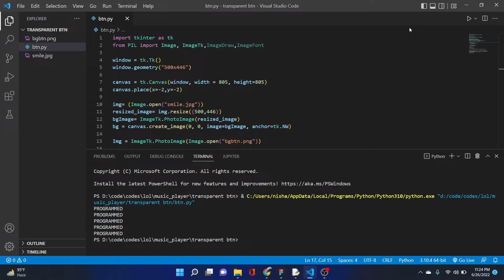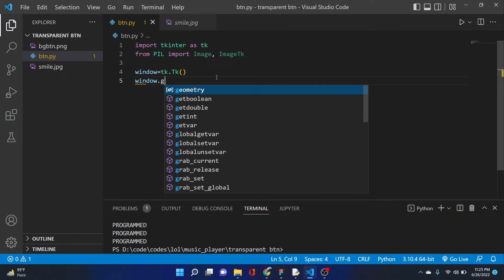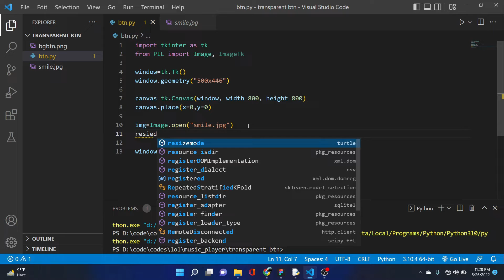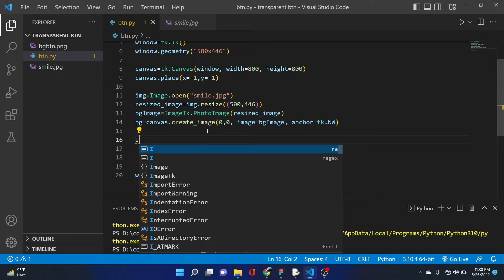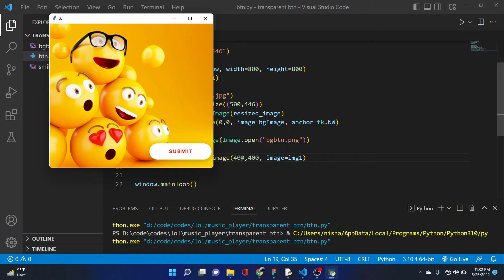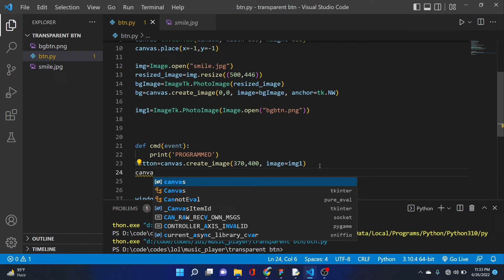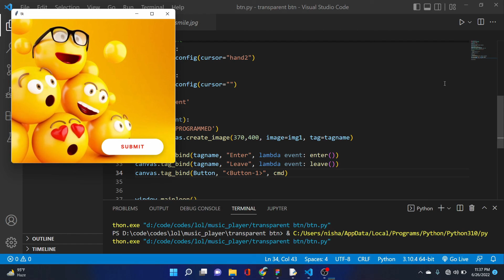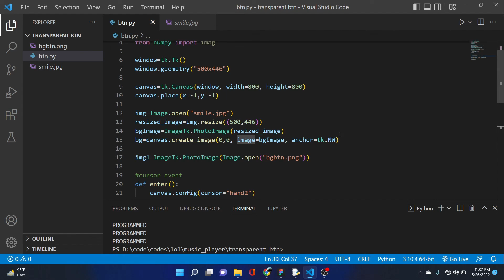Trouble making button over image in tkinter?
make button over image in tkinter using canvas proper simple and easy.